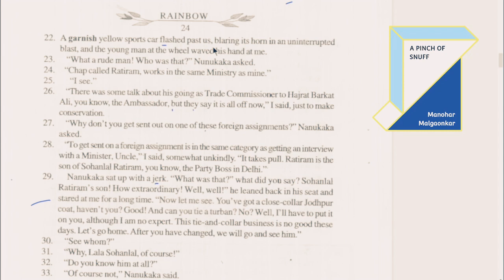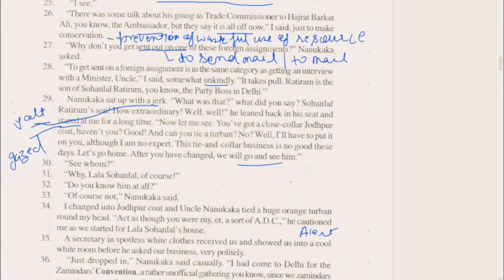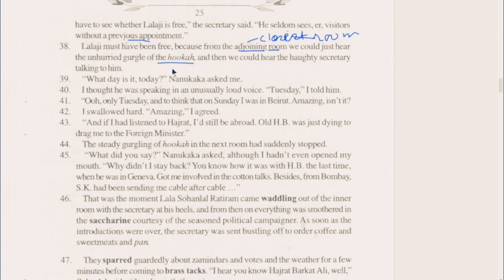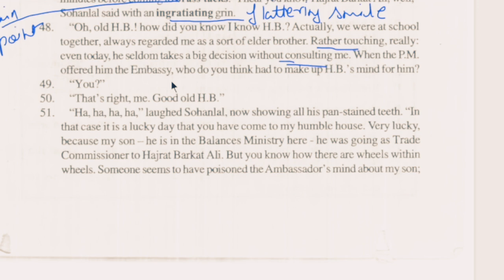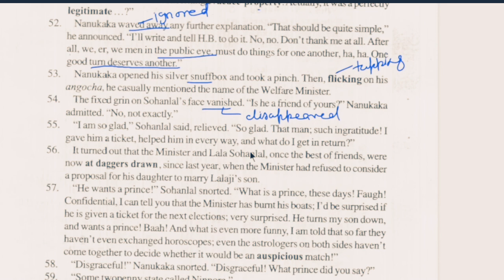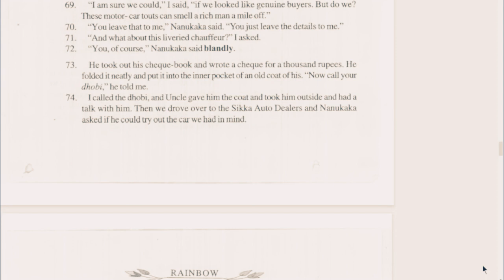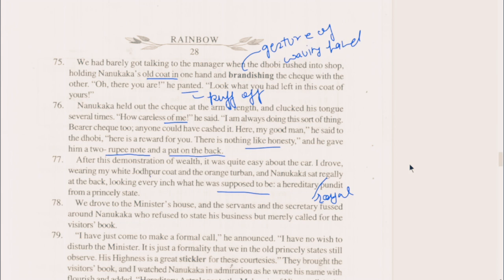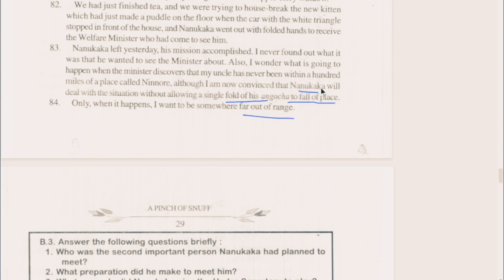A Pinch of Snuff Part 2nd & Final Part || Rainbow ||class12th || Bihar Board English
A Pinch of Snuff Part 2

ENGLISH BIHAR BOARD
ENGLISH CLASS 12
RAINBOW PART 2 BIHAR  BOARD